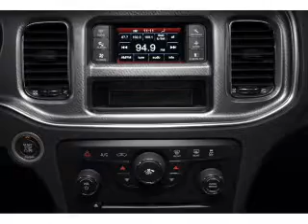2012 Dodge Charger - Daphne AL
Year: 2012
Make: Dodge
Model: Charger
Trim: SXT
Engine: 3.6 liter 6 cylinder 24 valve
Transmission: 8-Speed Automatic
Color: Pitch Black
Mileage: 10
Address:
27161 Hwy 98